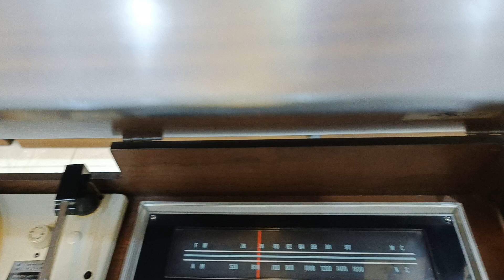ĐÃ BÁN . TỦ ĐÈN CỔ NATIONAL SF - 880 . ĐẸP HAY . LH : 0908217658 HUY VŨNG TÀU .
TỦ ĐÈN CỔ NATIONAL SF - 880 . ĐẸP HAY  . LH : 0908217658 HUY VŨNG TÀU .  GIAO LƯU VÀ SHIP HÀNG TOÀN QUỐC .